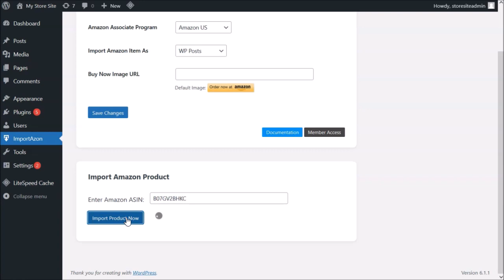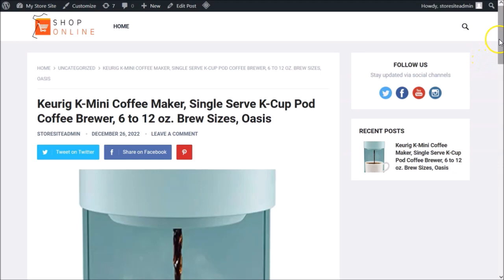ImportAzon Review & Demo - Legit or SCAM!? Exposed?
However, within every obstacle lies an opportunity waiting to be seized. Join us as we explore how this tool stands to transform your journey and maximize your potential in the world of online marketing.

WARNING: Don’t Buy ImportAzon Without My Huge Custom Bonus Bundle & OTO Bonuses
WARNING: Don’t Buy ImportAzon Without My Exclusive Custom Bonus Bundle & OTO Bonuses
Thank you again for watching my ImportAzon Review & Demo.